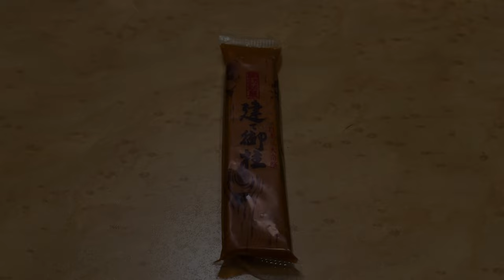(1) 国道299号 関東最凶の酷道を走る | 祝・十石峠通行止め解除！ メルヘン街道 - 十石峠上り | 酷道X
【2023/1/21 SNSのURLが変更になりました】

◆ 訂正：宿泊シーンで、大阪から諏訪へ向かうとのテキストがありましたが、その後のテキストが漏れていました。
大阪から諏訪へ向かう動画を撮影した翌日に、この国道299号を走行しています。

長野県茅野市から埼玉県入間市に至る、関東最凶と言われる、一般国道299号を走行していきます。十石峠区間は通行止めが続いておりましたが、2022年にようやく開通。パート1では起点から十石峠まで走行します。

国道や県道、歴史街道等、幅広い種類の道路をご紹介しています。

酷道X、道路Xで過去に投稿した道路の、車載映像のみをアップしているチャンネルです。

SNS
◆ホームページ

使用機材
◆Panasonic HC-W870M FULL HD
◆SONY HDR-XR520V
◆Nikon D5000

車種
◆TOYOTA MARK X 250S